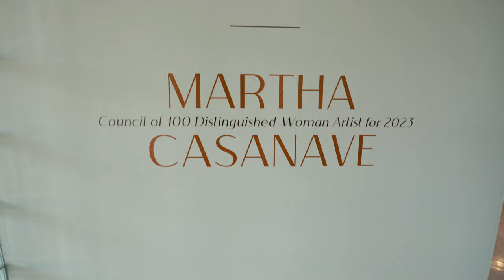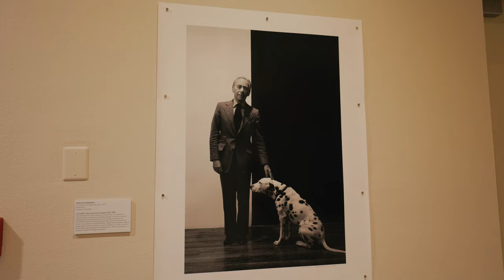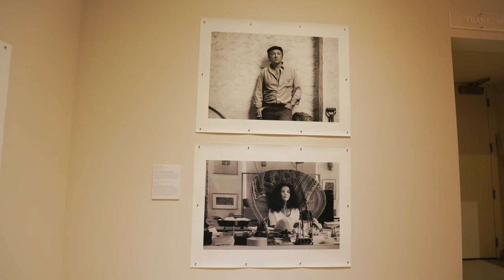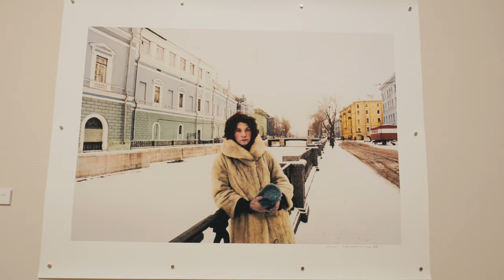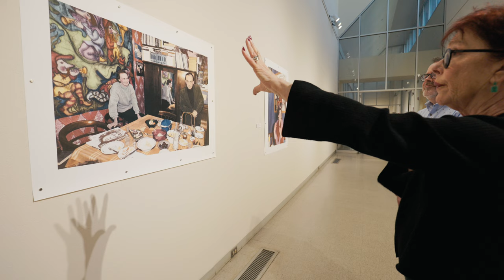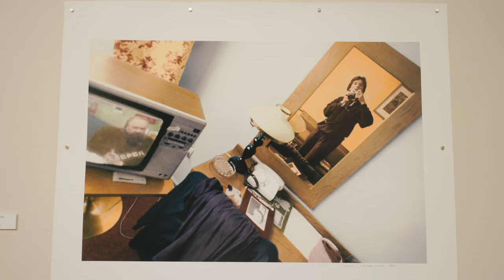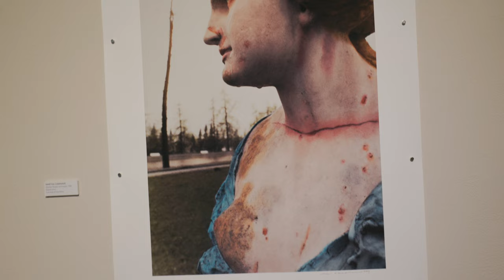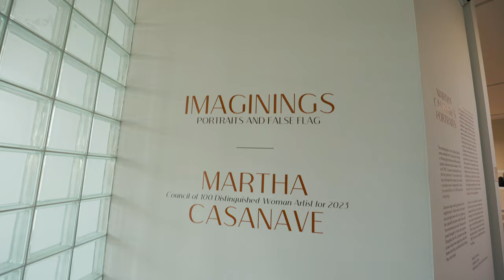Distinguished Woman Artist of the Year Martha Casanave - The Munro Review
Donald learns about this year's Council of 100 Distinguished Woman Artist of the Year, Martha Casanave.